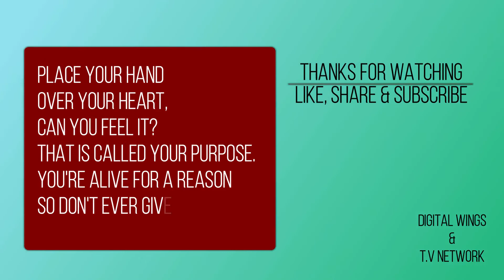STUDENTS SUICIDES: RETHINKING THE CAUSES & CURES | DR. SYED ALI LUQMAN HUSSAINI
Digital wings & T.V network

As for now a very burning issue of our country is the suicides of students, to know the possible reasons of students committing suicides Mohd Waseem Akram editor-in-chief of Digital wings and T.V netwrok had a talk with Director of Gyanam Academy & Junior college Dr. Syed Ali Luqman Hussaini.

Dr. Luqman Hussaini spoke about the various reasons for students suicide and emphasis to build coping skills that are healthy, effective and stand the test of time.

Editor-In-Chief
Mohd Waseem Akram

Dr. Syed Ali Luqman Hussaini
Gyanam Academy & Junior college
Aliabad, Shah ali banda road, Charminar, Hyderabad